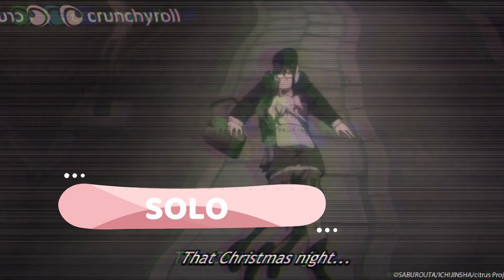Yuzu x Mei -Solo - [AMV]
Anime: Citrus

Ship: Yuzu x Mei